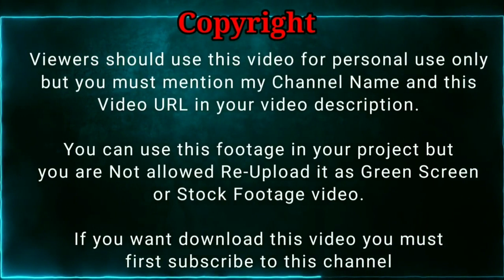Full HD Neon Frame Border Animation Effect in green screen video | 4k Green Screen Tv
Thank you so much for click this video. We hope you like our works.